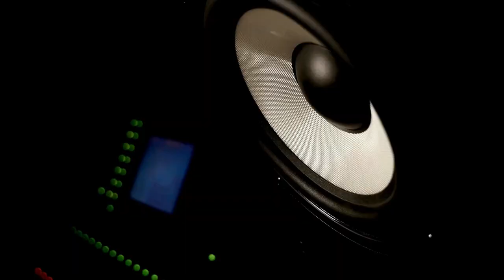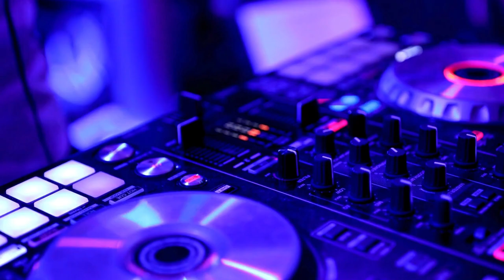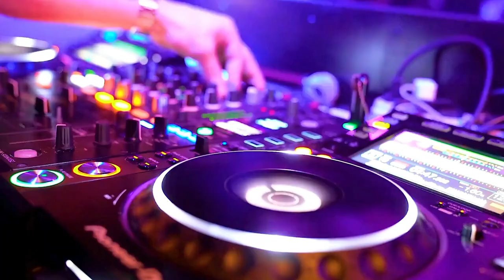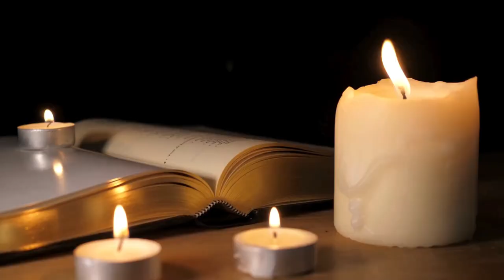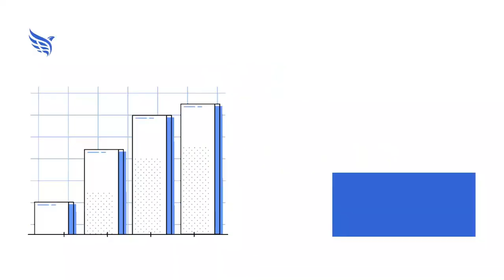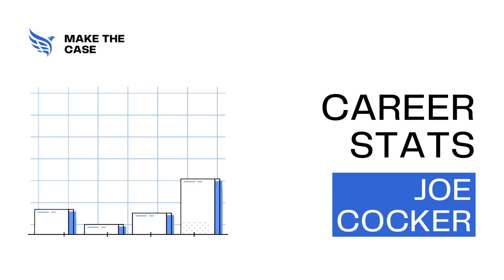Joe Cocker Needs to Be Inducted Into the Rock & Roll Hall of Fame: Music Halls of Fame Podcast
This week on the Music Halls of Fame Podcast, we honor the year in music for 1999, along with a member of the Rock and Roll Hall of Fame class of 1999. We also look at the case for putting Joe Cocker into the Rock and Roll Hall of Fame. Plus, our spotlight Hall of Fame is the ARIA Hall of Fame in Melbourne, Australia.